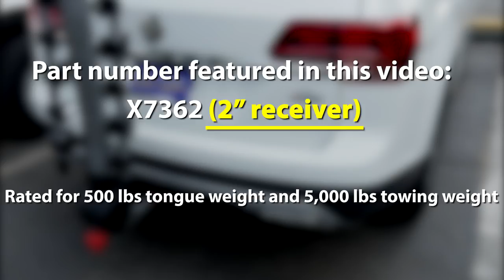2018-2019 Volkswagen Atlas EcoHitch Installation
Click here for 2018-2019 VW Atlas Ecohitch® trailer hitch and bike rack hitch info and reviews

Torklift Central is proud to show the VW Atlas hitch installation process for EcoHitch. This receiver hitch is no drill and bolts onto the factory frame. The EcoHitch for the 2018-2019 VW Atlas is designed to be completely concealed so you only see the receiver once it's installed rather than having to see a crosstube underneath your vehicle.

Part number: x7362 (2")

• Completely concealed design - only receiver is visible
• 100 percent bolt-on installation - no drilling required
• Engineered to meet stringent national SAE J684 towing safety standards
• Rated for 750 pounds tongue weight, 5,000 pounds towing weight
• Available in 2-inch receiver
• Designed to complement the aerodynamic contours and underbody airflow of vehicle
• Coated with high impact powder coat for durability
• Material can include a qualified combination of aerospace grade aluminum, stainless steel or steel*
• Eco-friendly, made with recycled materials
• Lightweight
• Made in U.S.A
• Lifetime Warranty
*Depending on the application, the product can include a combination of up to three qualified materials

*This video is intended to give a general overview of how this hitch is installed and our fitment process. For more specific information or details, please refer to the written instructions.

*This video features a partial installation and actual appearance of this EcoHitch may vary if your vehicle is not the exact vehicle featured above.

For more information please visit:

Torklift Central
315 Central Ave N
Kent, WA 98032